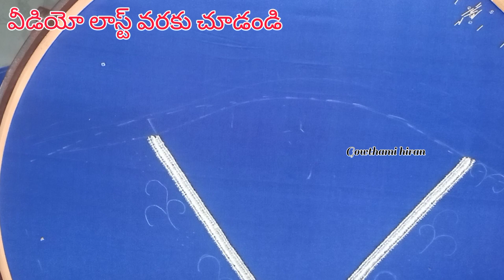how to attach sleeve v shape net for fabric..| net attaching for sleeve fabric